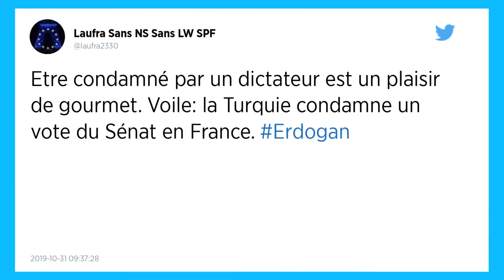Interdiction du voile pendant les sorties scolaires : la Turquie condamne le vote du Sénat en France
Ce jeudi 31 octobre, la Turquie, par l’intermédiaire de son ministère des Affaires étrangères, a jugé que le vote de l’interdiction du voile pendant les sorties scolaires était une mesure discriminatoire envers les musulmans.

La Turquie a condamné ce jeudi 31 octobre comme discriminatoire un texte voté par le Sénat français visant à interdire le port du voile pendant les sorties scolaires.

« Discriminations »
Ce texte est « le dernier exemple en date des discriminations et d’une approche tendant à marginaliser les musulmans », a jugé le ministère turc des Affaires étrangères dans un communiqué.

La proposition de loi visant à interdire le port de signes religieux aux parents accompagnant les sorties scolaires a été présentée au sénat français par l’opposition de droite, et adoptée mardi au terme d’un débat houleux alors que la France est en pleine réflexion sur la place et l’organisation de l’islam.

« Il aurait été plus bénéfique de prendre des mesures pour combattre l’islamophobie », a ajouté le ministère turc, estimant que le texte adopté au Sénat « viole l’un des droits fondamentaux les plus basiques ».Le texte a peu de chances d’être voté par l’Assemblée nationale, dominée par la majorité présidentielle.